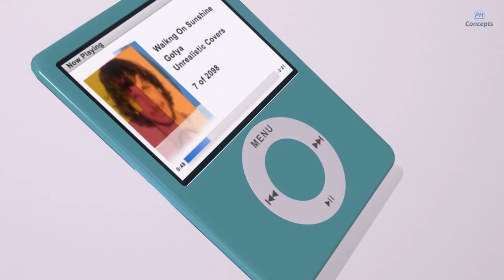Apple iPod Nano 2022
Apple iPod Nano